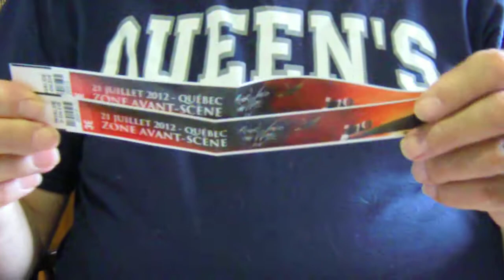Wristbands Arrive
Happy to report that Mark's wristbands for the final show of Roger Waters "The Wall" Tour have arrived.  We've been keeping a close eye on the mailbox for the past week and a bit, watching for them.